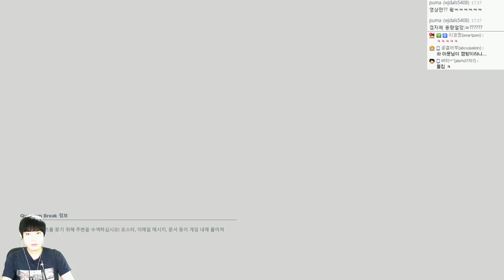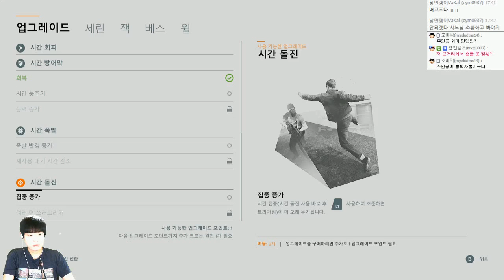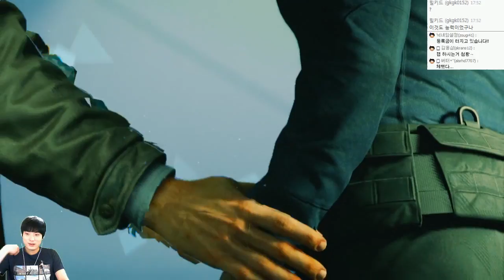퀀텀브레이크 | 시공간을지배하는자! | 2회차 또다른길 #09 | by조마문 (PC) ( 초고화질 Quantum Break 타임머신 영화게임 미국드라마 )